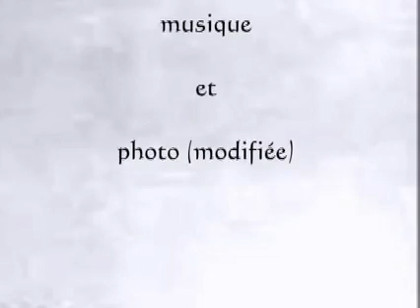Marc Bracard_le serpent danse